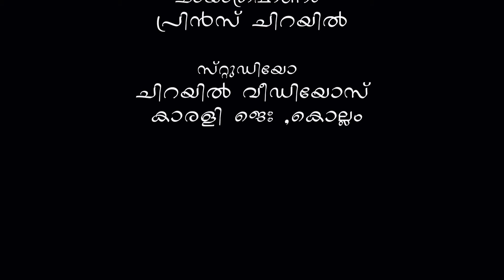ജയനെന്ന നടന്റെ പഠിക്കേണ്ട അഭിനയപാഠങ്ങൾ... | K N Shajikumar Speaking |JAYAN |Jayan Smarana 56 |D4 MAN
ജയനെന്ന നടന്റെ പഠിക്കേണ്ട അഭിനയപാഠങ്ങൾ... | K N Shajikumar Speaking | JAYAN SMARANA 56 | JAYAN | JAYAN UNTOLD STORY | TRUTH BEHIND JAYAN | D4 MAN FILM CLUB | PRINCE CHIRAYIL

K N SHAJIKUMAR SPEAKING

K N SHAJIKUMAR SPEAKING ABOUT ACTOR JAYAN

K N SHAJI KUMAR SPEAKING - JAYAN SMARANA PART 56

Jayan Smarana 56 D4 Man Film Club

ജയനെ അറിയുന്നവരുടെയും സ്നേഹിക്കുന്നവരുടെയും സഹപ്രവർത്തകരായിരുന്നവരുടെയും ഓർമകളാണ് "ജയൻ സ്മരണ - Jayan Smarana" എന്ന പേരിൽ D4 MAN FILM CLUB ലൂടെ നിങ്ങളിലേക്ക് എത്തികൊണ്ടിരിക്കുന്നത്.  അനശ്വര നടൻ "ജയനെ" സ്നേഹിക്കുന്ന എല്ലാവരും  വിഡിയോകൾ കണ്ടു നോക്കിയിട്ടു അഭിപ്രായങ്ങൾ comment box ഇൽ രേഖപെടുത്തുമെന്നു വിശ്വസിക്കുന്നു. Thanks to everyone...

JAYAN CINEMAKAL

KN Shajikumar

JAYAN SMARANA PART 56

K N Shaji Kumar D4 Man Film Club Prince Chirayil

JAYAN UNTOLD STORY

TRUTH BEHIND JAYAN

JAYAN SMARANA

K N SHAJI KUMAR JAYAN SMARANA 56

56

D4 Man Film Club Prince Chirayil

- D4 MAN FILM CLUB - CHANNEL LINK

jayan
actor jayan
jayan actor
jayan smarana
kannan nair
jayan interview old
jayan interview
dancer thampi
dancer thampi interview
kundara thampi
somann nair jayan brother
jayan movies
adithyan
adithyan jayan
adithyan jayan brother kannan nair
greeshma adithan jayan
jayan family
jayan movies malayalam
uma nair
uma nair jayan